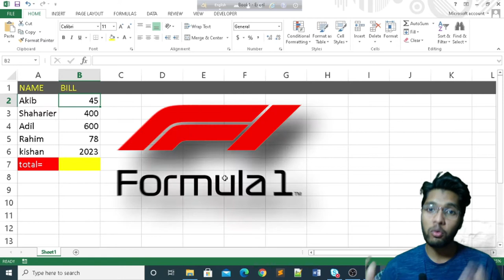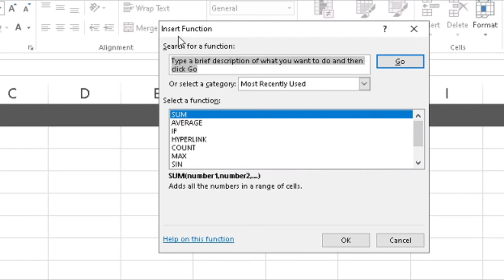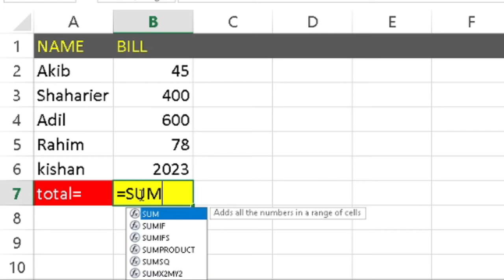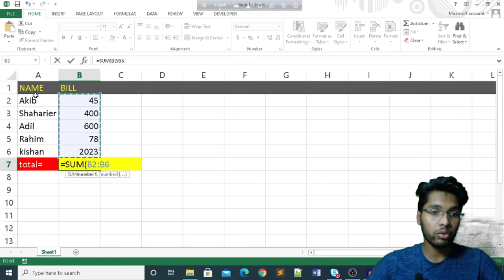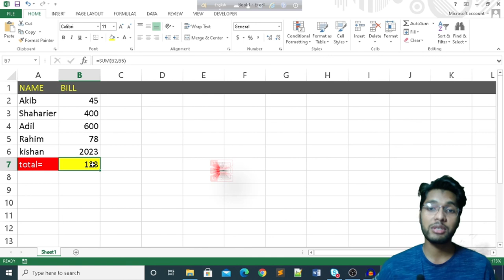MS Excel Formulas Or Function With Examples class 04 ||5 Excel Functions you need in 2021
free online help with excel formulas
advanced excel tips
excel tips and tricks
free excel help forum
microsoft excel help center pdf
excel formula help